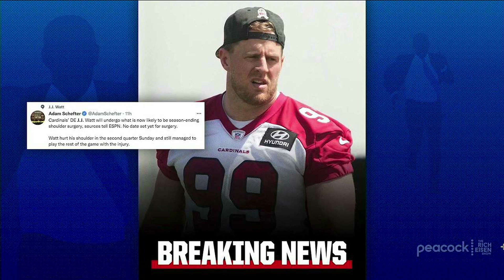Rich Eisen Previews the 7-0 Cardinals vs 6-1 Packers on Thursday Night Football | Rich Eisen Show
Rich Eisen previews the pivotal Thursday Night Football showdown between the unbeaten 7-0 Arizona Cardinals and the 6-1 Green Bay Packers